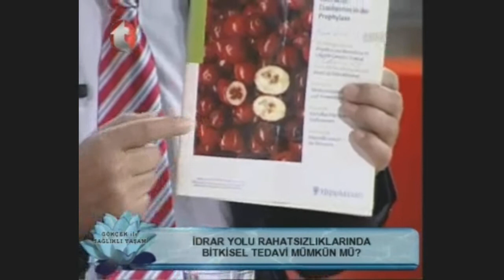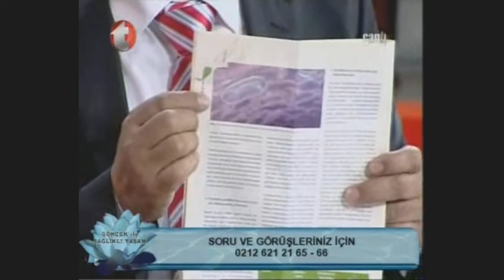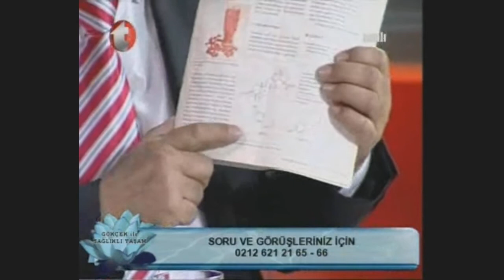idrar Yolu Enfeksiyonu ve Bitkisel Tedavisi, E-Coli Bakterisi, Üretra Darlığı, Cranberry Forte